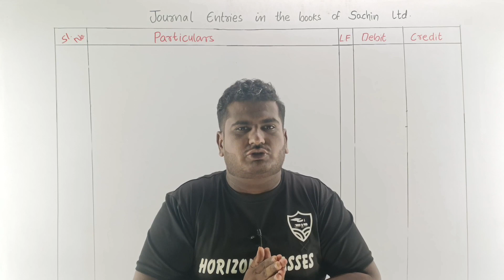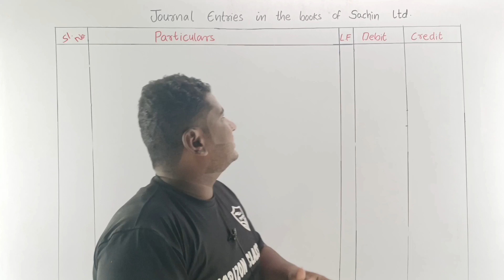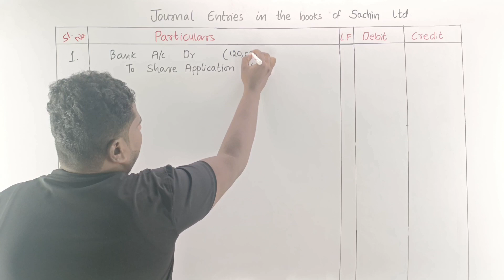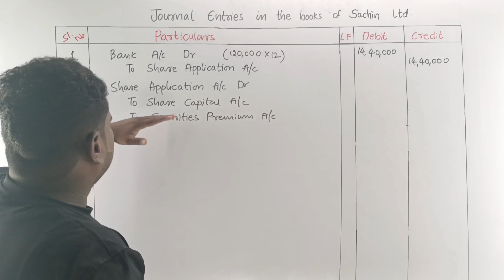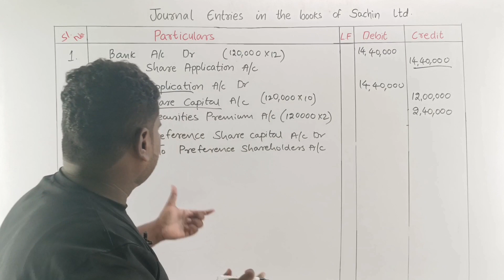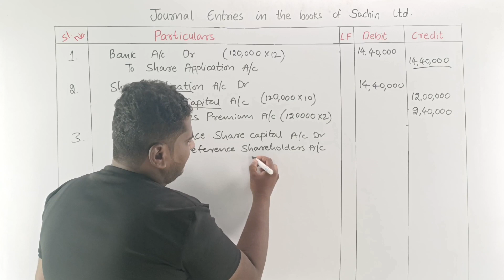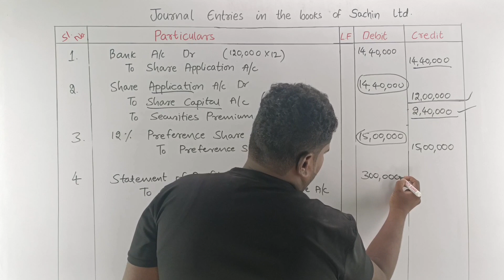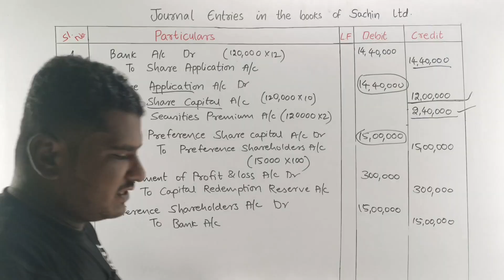1.10 JOURNAL ENTRIES OF ISSUE OF FRESH SHARES ON PREMIUM FOR REDEMPTION OF PREFERNCE SHARES B.COM 4t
1.10 JOURNAL ENTRIES OF ISSUE OF FRESH SHARES ON PREMIUM FOR REDEMPTION OF PREFERNCE SHARES B.COM 4th SEM NEP SYLLABUS | ADVANCED CORPORATE ACCOUNTING | HORIZON CLASSES